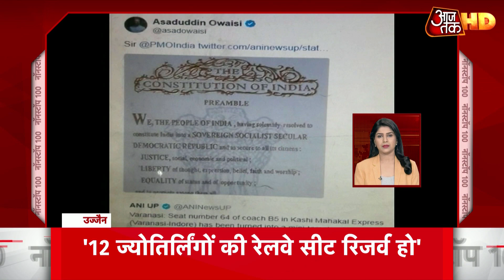Aligarh में हादसे के बाद बरपा हंगामा, firing में 1 शख्स की death । Nonstop 100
यूपी के अलीगढ़ में हादसे के बाद बरपा हंगामा, गोलीबारी में 1 शख्स की गई, जान 6 लोग घायल, उपद्रवियों ने जलाई गाड़ियां. सासनी गेट में हंगामे के बाद भारी पुलिस बल तैनात. ई-रिक्शा और बाइक की टक्कर के बाद बढ़ा विवाद. देखें नॉनस्टॉप 100.